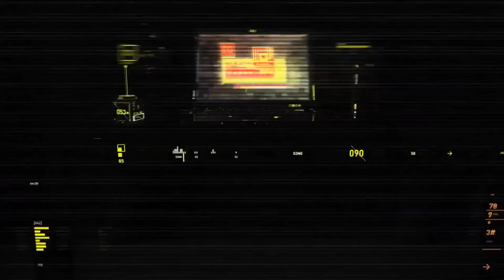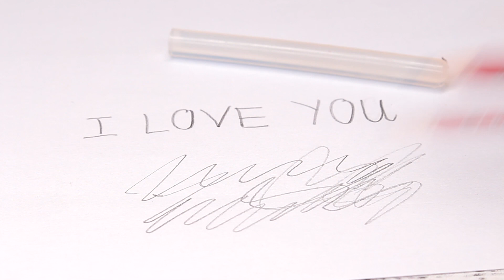4 Awesome School Life Hacks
Hello my dear friends, in this video I'm going to show you 4 Awesome School Life Hacks